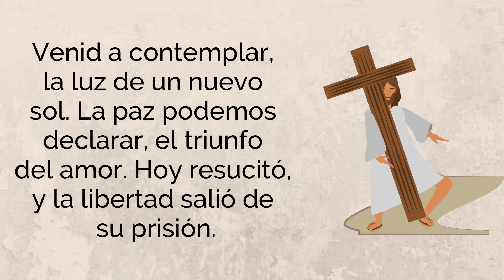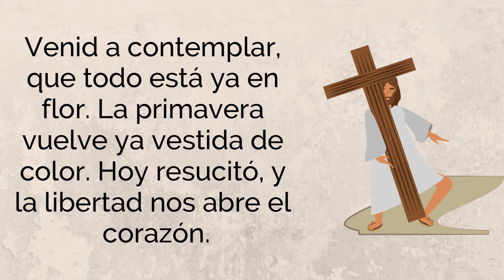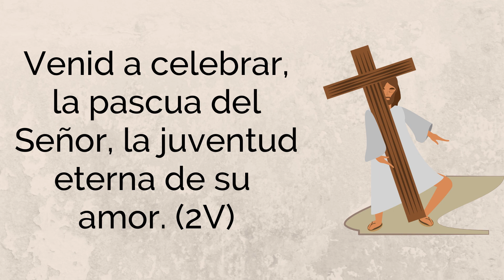Venid a celebrar